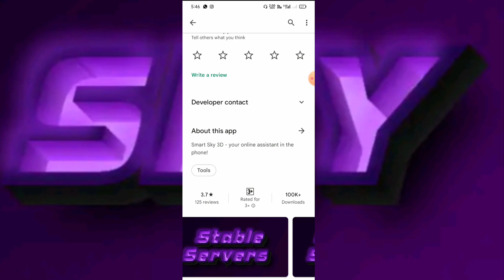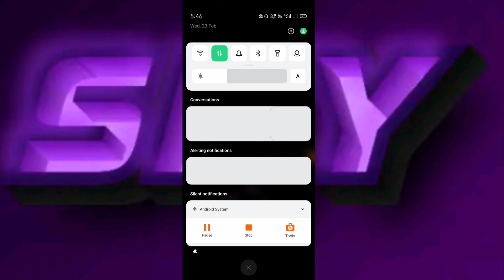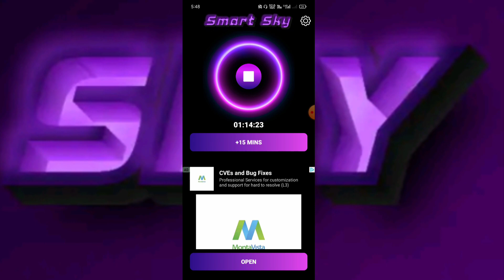Smart Sky 3D App || Smart Sky 3D Kaise Use Kare || Smart Sky 3d VPN how to Use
01. Smart Sky 3d App kaise karna hai use
02. Smart Sky VPN Use
03. Smart Sky VPN App use Kare
04. Smart Sky VPN aowto connect
05. Smart Sky VPN direct connect Video
06. Smart Sky 3d vpn direct connect
07. Sky 3d VPN direct connect
08. Sky best VPN Use